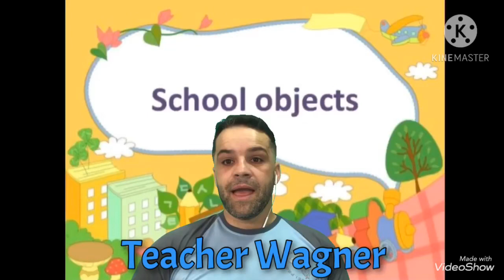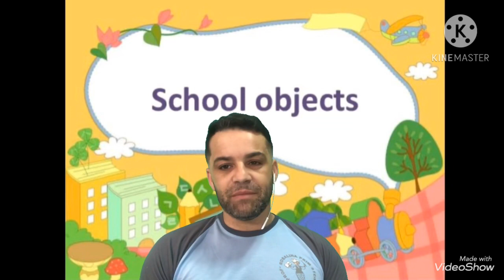C.E.I Rosalina Pré - 30/09/20 English class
Teacher Wagner